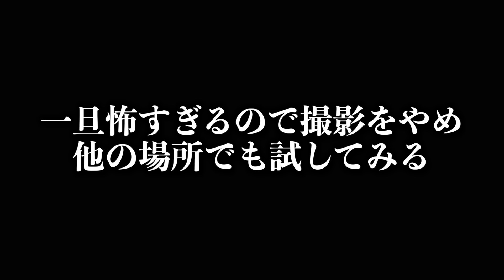【心霊】関西最恐の心霊スポットで泣き叫ぶ女性の声が聞こえた…【STスタジオコラボ】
STスタジオの動画はこちら！動画でも話した一番怖かった心霊スポットに行ってます。

STのチャンネルはこちら

撮影前に検温、消毒を行い撮影時以外ではマスクの着用、十分な感染症対策を行い撮影しております。